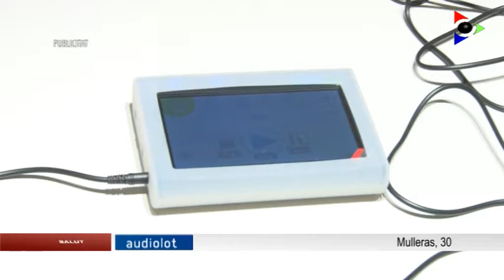Fluvià Òptics - entrenament auditiu